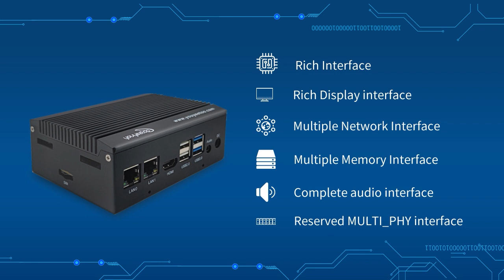The YY3568 boasts a powerful quad-core Cortex-A55 CPU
Unlock AIOT Potential: Ready to take your AI and IoT projects to the next level? The YY3568 boasts a powerful quad-core Cortex-A55 CPU, enabling seamless multitasking and data processing.

Key Features:

* SoM Connectors : MXM 3.0, 314Pin
* WIFI & BT via M.2 E-Key PCIe 2.0
* Onboard Dual GbE LAN ports
* eDP x1 , MIPI DSI x1, HDMI 2.0 x1
* USB 3.0 x2, USB 2.0 x2 (Type-A), OTG, USB 2.0 x2 (PIN)
* 30PIN GPIO, UART x5, I2C x2, ADC x4, CAN x1, MIC x1, ETC.
* Power : 12 ~19V DC Jack (5.5/2.1mm)
* Systems : Android 11,Ubuntu 20.04,  Debian 10 , OpenHarmony